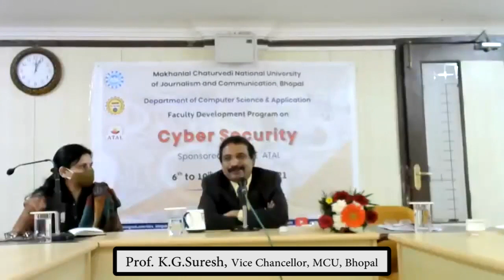Cyber Security I Session12 I Experiential Life Lessons (Health and Happiness) I Prof. K.G.Suresh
FDP on Cyber Security - Session 12
Experiential Life Lessons (Health and Happiness) by Prof. K.G.Suresh, VC, MCU
From 6-10 Dec 2021
Organized by Makhanlal Chaturvedi National University of Journalism & Communication, Bhopal